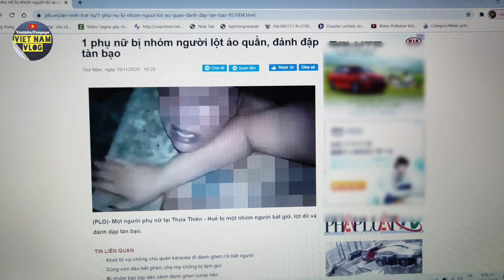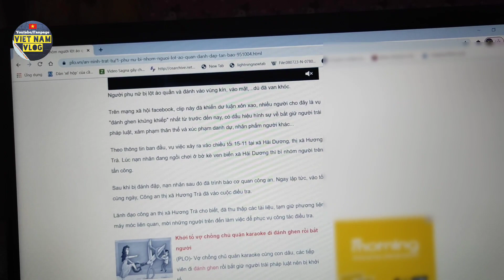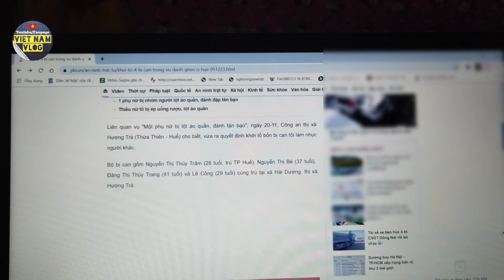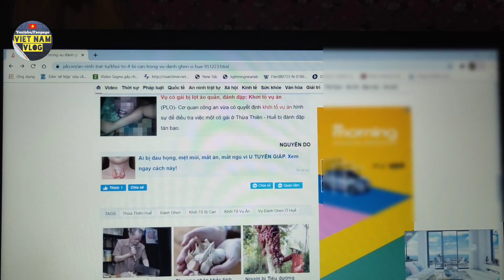Clip đánh ghen tàn bạo ở Thừa Thiên Huế, bắt giữ 4 đối tượng liên quan.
Ngày 20/11, công an tỉnh Thừa Thiên Huế đã khởi tố vụ án, bắt 4 đối tượng để điều tra vụ đánh ghen tàn bạo xảy ra đêm 15/11. Đây được xem là vụ đánh ghen tàn nhẫn và chấn động dư luận nhất từ trước đến nay.
👉 Cảm ơn các bạn đã xem video của Việt Nam Vlog, giúp mình đạt 10.000 ubscribe nha các bạn, mình sẽ cố gắng làm những video hấp dẫn gửi đến các bạn.
👉👉Kênh có những nội dung chính sau:
1. Tin tức và bình luận.
2. Giao thông và bình luận.
3. Ẩm thực bình dân.
Kết nối qua Fanpage và Youtube:
👉👉👉 Mọi vấn đề liên quan đến bản quyền các bạn hãy gửi mail qua địa chỉ: để giải quyết trên tinh thần xây dựng, nhân ái và sẻ chia. Trân thành cảm ơn.